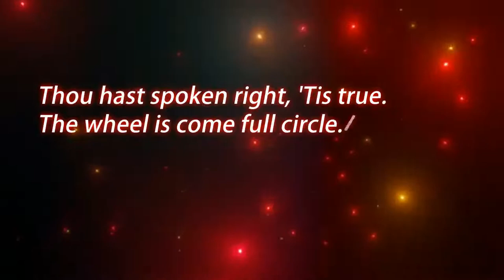Book Trailer for Full Circle by T. J. P. Campbell.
Book Trailer for Full Circle by T. J. P. Campbell published through the Bookanory Publishing House imprint.